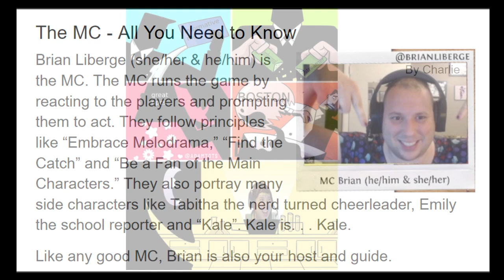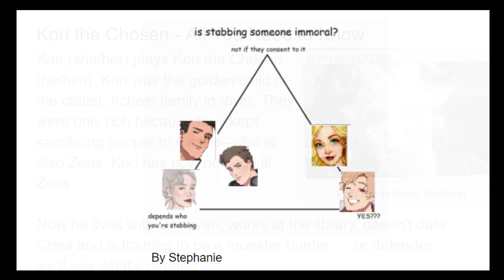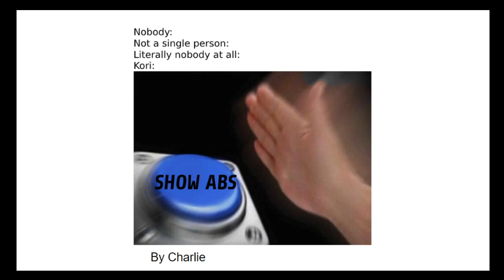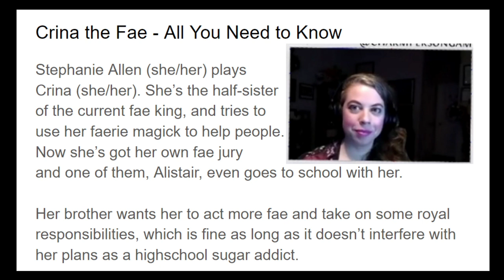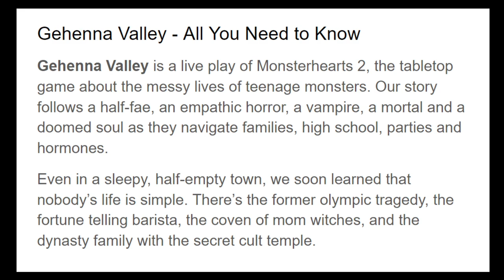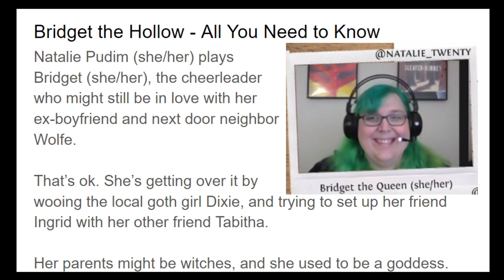Monsterhearts 2: Gehenna Valley S02E10 | Old Allies